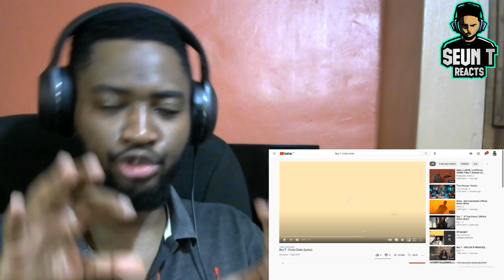Bey T on this one/ Chele Chele reaction/ Seun T Reacts